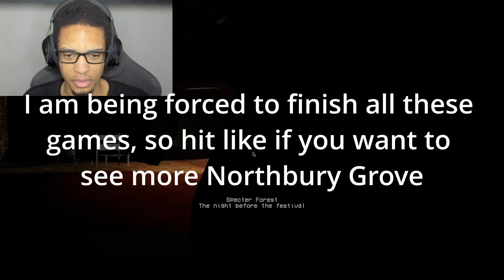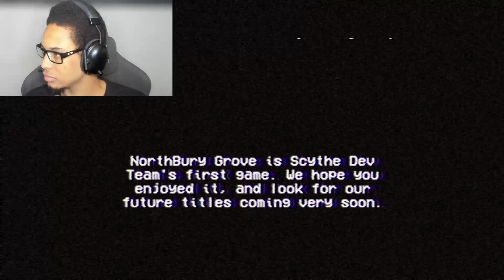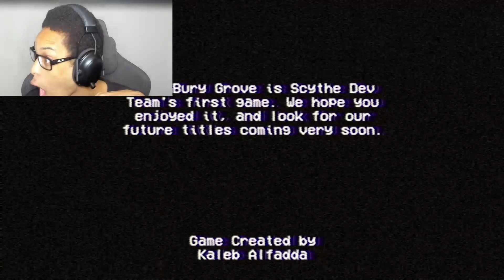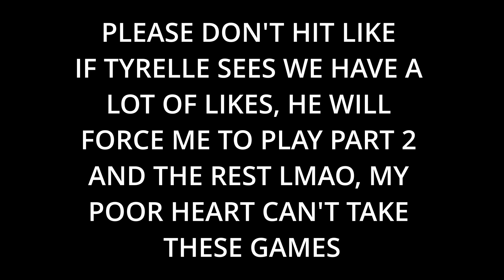Northbury Grove | MY FRIEND FORCED ME TO PLAY THIS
I was forced to play Northbury Grove
0:00 - Be ready for terror
0:10 - Save me
0:20 - Hit like if you want more